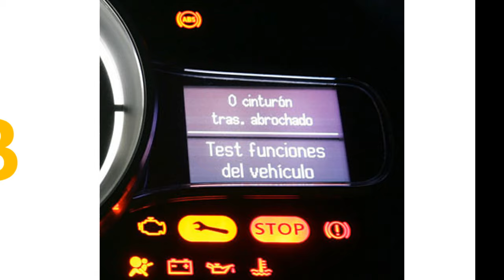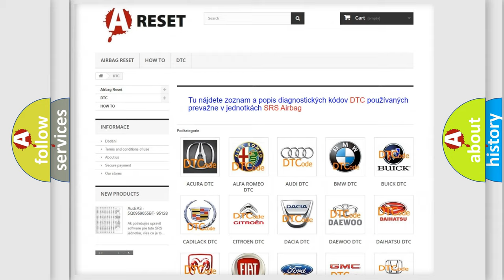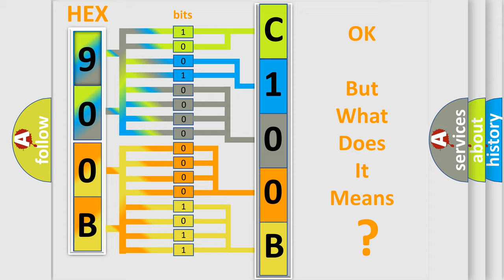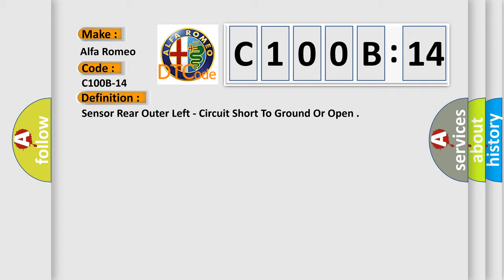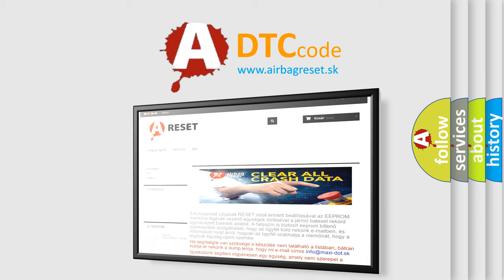DTC Alfa-Romeo C100B-14 Short Explanation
Contents:
0:21 Basic DTC analysis according to OBD2 protocol standard.
1:48 Insight into programming
2:58 A diagnostically understandable description of the Diagnostic Trouble Code
3:05 Basic error definition

Make:
Alfa Romeo
Code:
C100B-14
Definition:
Sensor Rear Outer Left - Circuit Short To Ground Or Open
Description:
Module is powered. System voltage is greater than 10 volts and less than 16 volts. Trailer not attached. Reverse gear engaged. Parking assistance button is pressed.